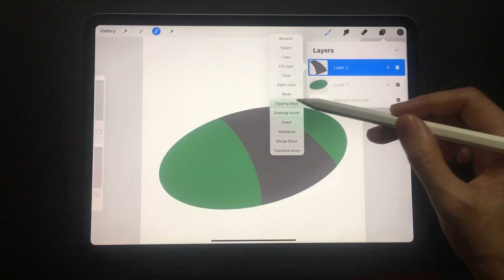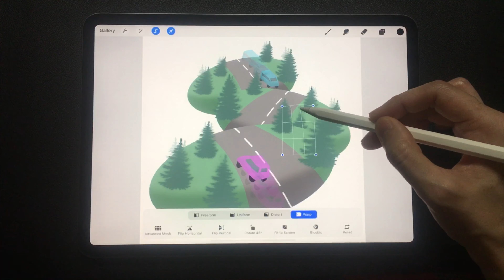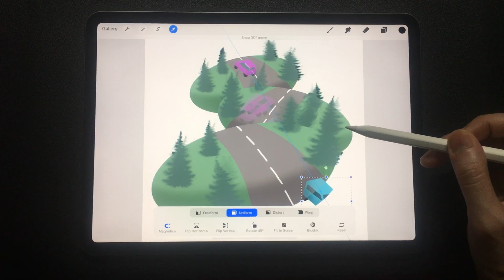Procreate | EVERYONE can draw this by using Animation assist| Learn Quick Tutorial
How do you like this PROCREATE5 tutorial video 🚗🚙using Animation assist?
I utilized various features including Warp, Opacity, Uniform and so on.

The new Procreate features include a new brush creation system, a clone tool, saving selections, and the awesome animation assist. 💬

If you want to see more PROCREATE 5 tutorials, watch NEW TUTORIALS every weekday. I also post easy-follow animated shorts once in a while. ✌️📹

Please help my channel grow by giving LIKES, sharing with friends and circles, adding comments and watching  my videos.

Love,
Diana
💻 iPad Pro 11"
🖋Apple Pencil
 📷 iPhone6S